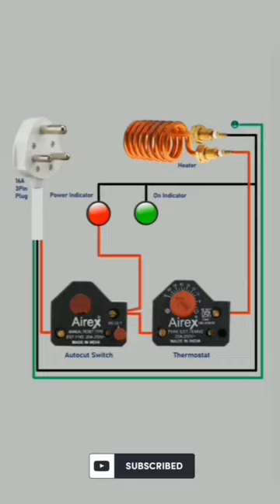geyser indicator connection ? geyser switch connection ? . gopi electric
water level controller valve water @gopielectric gopi electric @gupielectric

full house wiring connection //transmitter or db and rccb connection / elcb working function

apni aukat hai electric work 😊 but I am happy
autocad electrical full course in tamil
fan
new movie
comedy
futa
mcb repair
panel board connection
avatar 2 full movie
ceiling fan
changeover connection
comedy video
cOW videos
eplan
fan vide0
jcb
It panel training
neckband under 2000
mcb repair
panel board connection
2a switch connection
funny video
gadi game
meen pidipathu eppadi
pawan singh new song
robot wali kar
shorts
solar installation training
ve mahi
3 phase connection in house
321 pillay
bts black swan dance practice
bts telugu songs edit
buckle my shoe
budgi
buffalo videos
bujurgo ne farmaya
bulb 2 full movie in hindi
bulldozer baba chaap raha hai status
burj khalifa
cake
cake decoration
calm down
car driving training
car race
carrom king
carryminati
carryminati memes
bittu
bk shivani status
bl series eng sub ep 1
blackpink bts
blackpink shorts
block video
blue whale sound
blunt bob haircut
bmw mx
board ka wiring
board mein wiring kaise karen
boat rockerz 551 anc
body wala song
bodybuilder picture
bole
bolero
bollywood movies 2022 full movie
bank nity profit today
banke hamra jindagi
banke hawa mein slowed reverb
bathroom tiles
bed friend the series
believe me song
bengali pop song
best gaming headphone
best microphone
best neckband under 2000
best portable monitor
best washing machine 2023
bewafa nagpuri song
beyblade
bgmi latest news telugu
bgmi unban
bhagti hindi song com
babu bhaiya ka blog
badam badam badam badam badam
bajaj air cooler 36 litre
bajrang dal
balagam movie full
baliya hai pyar tera
balveer
balvir
ban ke hawa mein bezubaan mein dị
banduk
bangalore zoo
bangla cartoon
bank nifty profit today
army
atiq asraf hatyakand
atique ahmad funeral
attitude song boys
autocad electrical panel design
automatic changeover
automatic changeover switch for generator 3 phase
automobile engineering 5th semester polytechnic
ava famy
avatar 2
avatar 2 first scene
ayalaan teaser tamil
ayalaan trailer
ayyappa bus
babe roasting desta
ami j k tomar tumi ta bujhe nao
ami keno mori na
amigos movie telugu
amit bhadana new video
amku rasa thuku rani
amma cheti vanta
amp meter
anand raga serial kannada
anaswara rajan songs
anil kumar videos
animal funny video
animal planet
animal sounds
animals
ankita sharma
anushka mam physics wallah
arariro ketkuthamma varisu song
adipurush trailer
africa jungle
afroz kitchen recipe
agent song
aghori baba
agni 2
ai robot
airpods 2 pro unboxing
airtel dish tv
airtel fiber
airtel fiber broadband installation
aishwarya
akshy kumar ki suryavanshi
alireza
alloy wheels
amarnath
amazing facts
3:59 am
3phase 3 wire system motor
4017 ic
6+6 ceiling fan winding data
72 tiger
a panna
aadi purush trailer
aaj sari raat dị te garry sandhu
aaj tak news
aashram 3
ab to
ac blower fan
access 125 bs6
acchi acchi videos
across the spider verse
action sound
tiger lion
tractor
tv9 kannada live
ve mahi
.net developer
1 hour candle strategy
11 seater car in india
12 volt motor
2023 cars
20kva diesel generator
3 phase connection in house
3 phase generator
321 pillay
led repair
marathi song
meen pidipathu eppadi
natia comedy
nikola tesla earthquake machine
pathan trailer
rakh hosla kar faisla
ranga ranga vaibhavanga full movie hindi
robot wali kar
sansar
sarkaru vaari paata full movie in hindi
sCorpio
desi rhythm
dj song
dog reels
drama films full movie
drone
electric
enduke pilla naa meeda kopam
fartuna car
gadi game
house front design
human sagar
indian idol 2023 full episode today
kantara movie
karate video
ktm
led bulb repair
shorts
songs
south movie
water tank fitting
2a switch connection
aline bachmann
avatar full movie
bekaboo colors tv today full episode
bhojpuri new song
big cock
board ka repairing
change over
classic girl
Company
council wiring
cricket
shorts
fan
new movie
comedy
futa
mcb repair
panel board connection
avatar 2